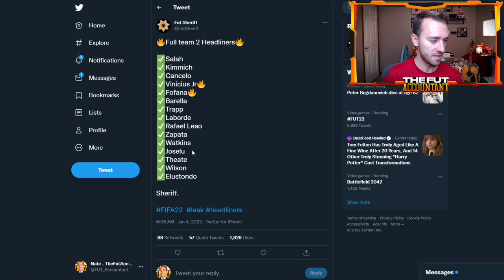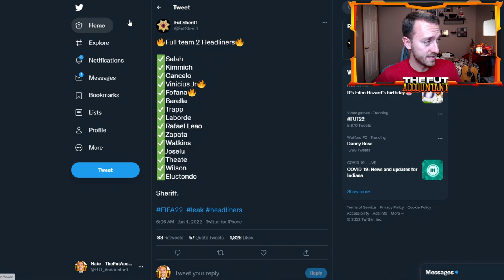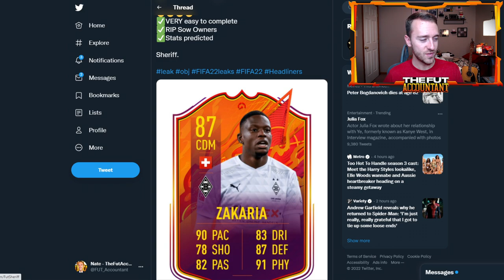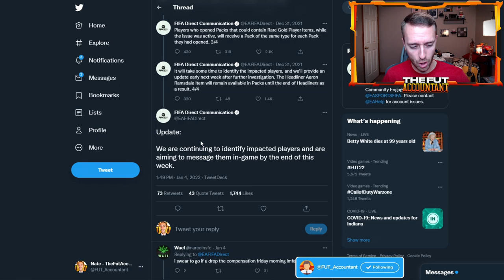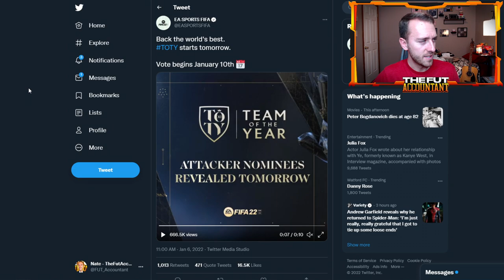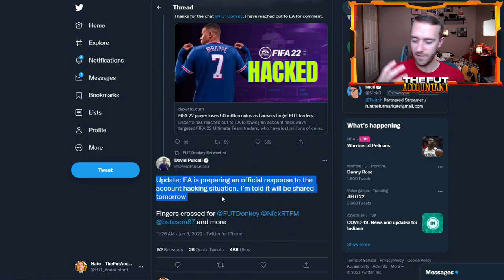HEADLINERS 2 IS HERE! TOTY NOMINEES ANNOUNCED TODAY! FIFA 22 Ultimate Team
Headliners Team 2 Is HERE! TOTY Nominees are also announced today as a part of FIFA 22 Ultimate Team content. We talk market, leaks, the hacking situation and more in today's upload!